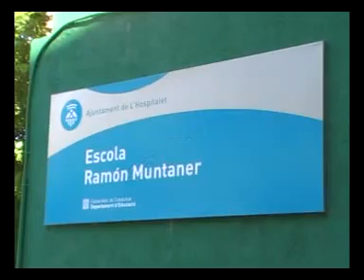24 HORES ESPORTIVES I CULTURALS Escola Ramon Muntaner